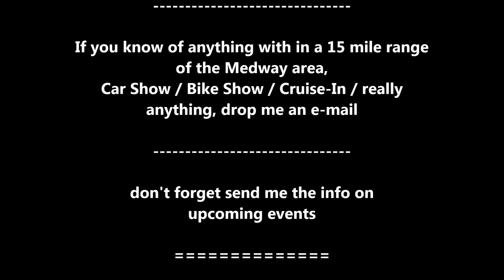New Carlisle Monday Night Cruise - in 9-9-19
Good times with Awesome folks and their "RIDES" must be Monday Night!  😀👍👍✌️

15 minute video of your "RIDE" on DVD, FREE!  ?? ??

Song
Bidibodi Bidibu (Satollo Mix) (D.LEE. re-MIX!)
Artist
Bubbles
Album
10 X 90 Compilation - Techno Vol.1
Pirames International Srl (on behalf of Sound Designer), and 9 Music Rights Societies
Song
Bidibodi bidibu (2007 re-edit radio)
Artist
Bubbles
Album
Pirames International Srl (on behalf of Dieffe), and 2 Music Rights Societies

AND

Leo Moracchioli runs a studio in Norway called Frog Leap Studios.

Postboks 27
4333 Oltedal, Rogaland
Norway